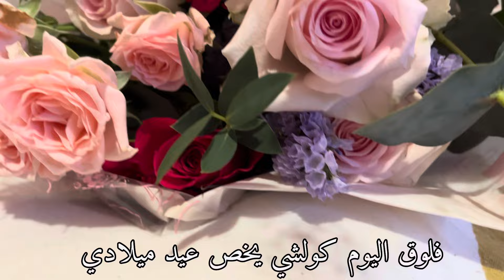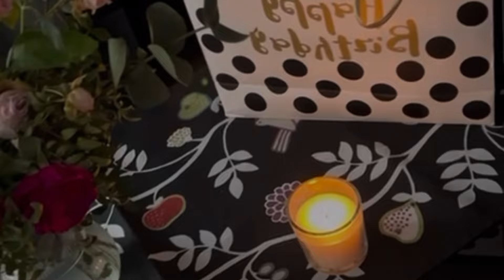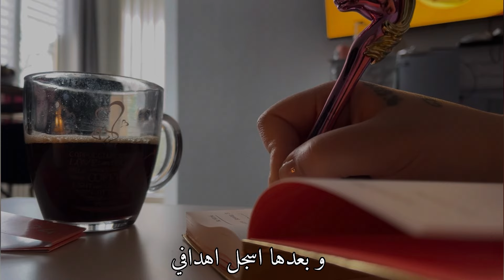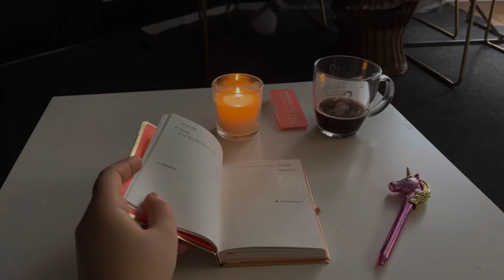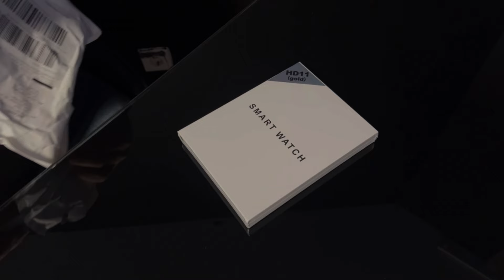كيف قضيت يوم ميلادي🎂هدية عمتي☺️مفاجئة من زوجي🥳كتابة الاهداف والنوايا✍️